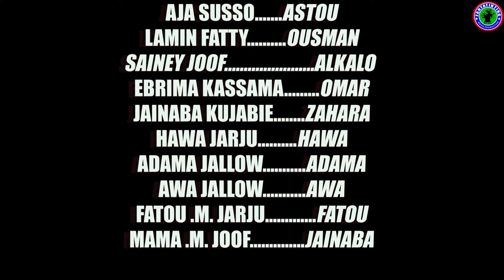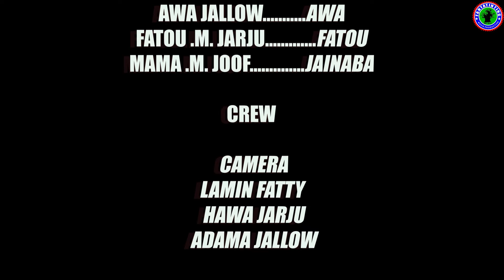SUNKARO GAMBIAN DRAMA (episode 13)